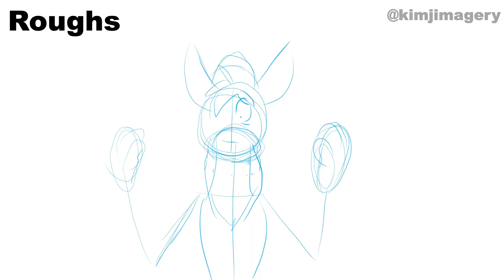Cecil meets Xander Animation Process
Based off of the “Spider-man: Across The Spiderverse” meme that was going around on Twitter I decided to do one too just for fun.

Spider-man: Across The Spiderverse © Sony / Marval
💻 Software use:
Animation - Clip Studio Paint EX
Drawing tool - XP-Pen

Meekins
Kelchan
Anon

THANKS TO
Blender
XP-Pen